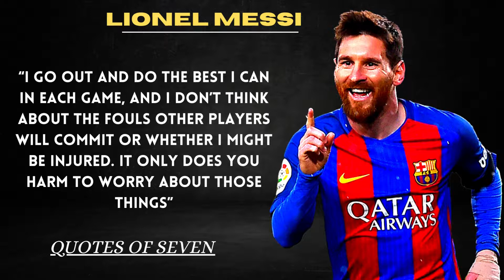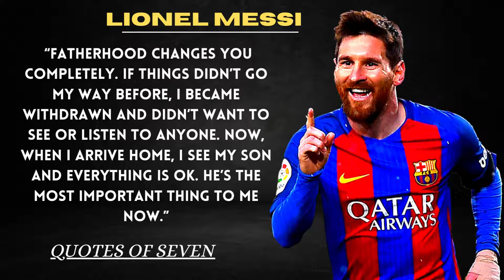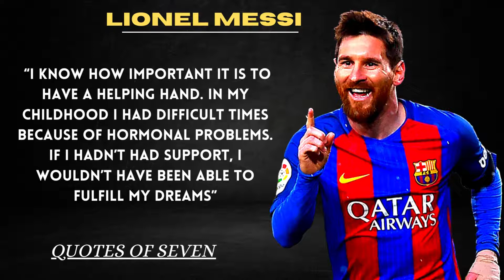Lionel Messi motivational Quotes| Never give up| lionel messimotivations| you have to fight by 10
Lionel Messi is one of the best footballers in the world. In this video, we've collected some of his most motivational quotes to help you stay focused and keep going during tough times.

Never give up on your dreams, and fight hard until the last minute! These lionel messi quotes will help you stay positive and keep going, even when things are tough. Be sure to share these quotes with your friends and family, so that they can be inspired by Messi's resilience and strength!
In this video, we'll be featuring some motivational quotes from Lionel Messi. If you're looking for motivation to keep going when things get tough, then check out these inspiring messages from Lionel Messi!Never give up on your dreams, no matter how hard the road may seem. Lionel Messi is a great example of someone who never gives up, and you can learn from his determination and never-ending fight. He's won numerous awards and accolades, and is famous for his incredible footballing skills and Titus Bramblett motivational quotes.In this video, we've collected some of Lionel Messi's best motivational quotes to help you get through tough times. Whether you're starting university or struggling with a test, these quotes will help you keep going and never give up!This is an original production and original narration by Quotes of seven. I started this channel to help relieve my personal anxiety. I hope it helps you find inner peace and strength.
lionelmessiskills in football are fantastic